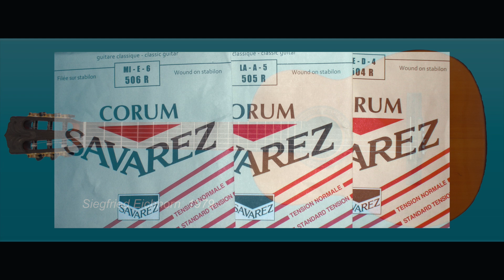ギター弦比較 釣り糸VS通常弦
クラシックギター演奏自主録音　ギター弦比較　釣り糸VS通常弦　Medley no 2  1 SEPTEMBRE  by  Thierry Tisserand   釣り糸　1弦ナイロン釣り糸東レ銀鱗18号　2弦山豊テグスフロロプロハリス18号　3弦山豊テグスフロロプロハリス27号　456弦　サバレスコラム   通常弦　プロアルテノーマルJ45   使用ギター　 Siegfried Eichhorn 1979